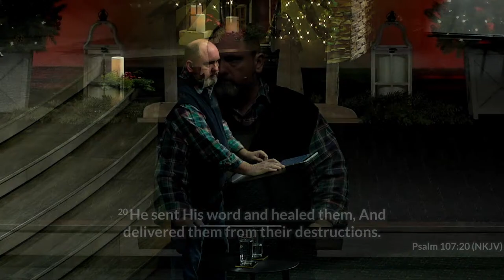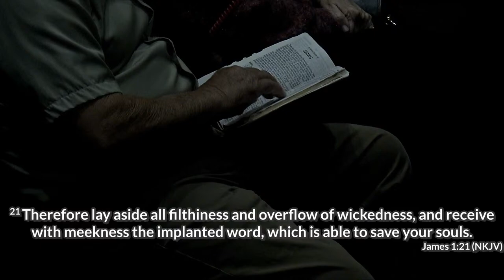Healing Is Spiritual | Pastor Dan Zirkle | Wednesday PM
Ways To Give:

In Person - 11045 OK-51 Broken Arrow, Oklahoma 74014

0:00 - Intro
10:32 - Worship
26:53 - Sermon